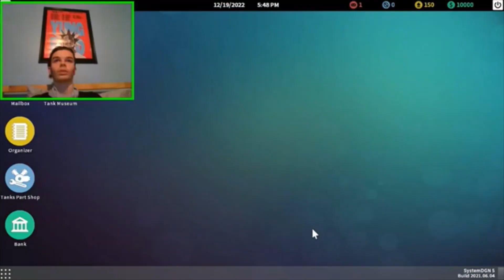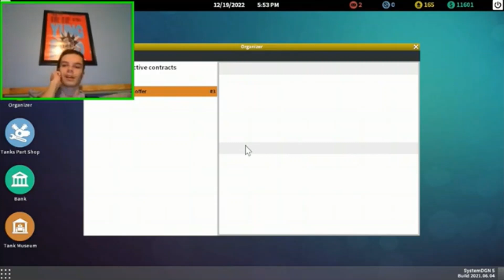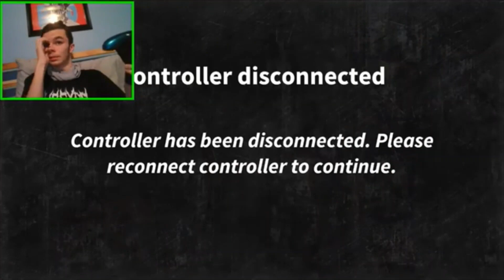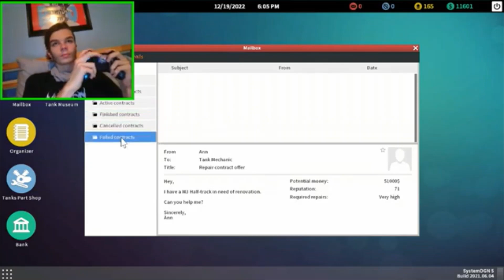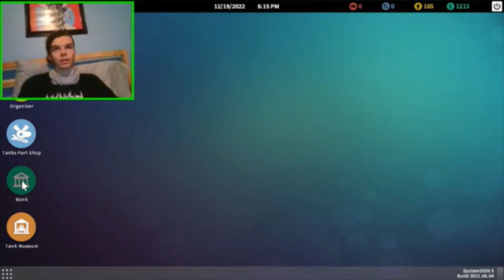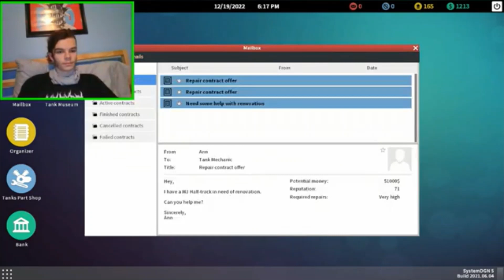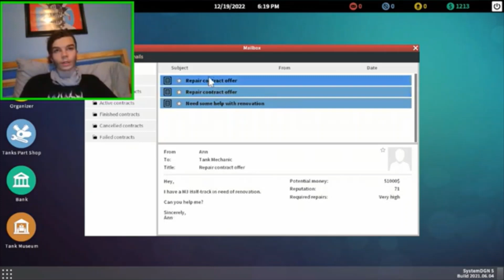WHAT AM I DOING?! tank mechanic simulator Ep1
Thank you for all of the support it means a lot without you guys in my discord telling me what game you want to see me play I probably would have never gotten or played this game. Thank you for this adventure it has helped me to slowly get over my social anxiety.